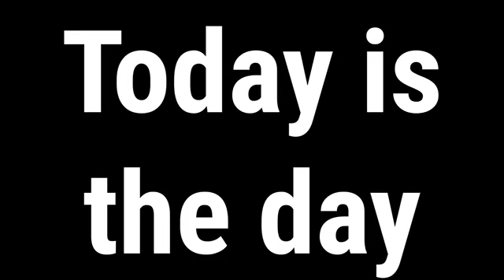Welcome to the Moore House Kids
First video of 2020 (not first video of 2020)
First blog of 2020 (our daily vlogs)